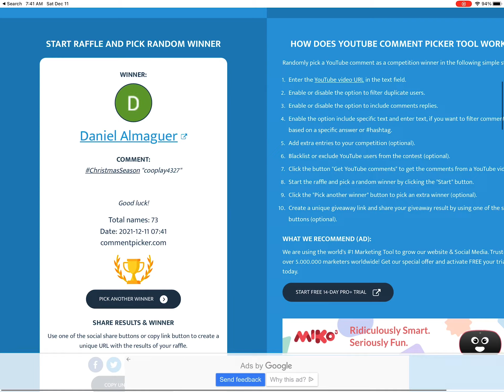400 ROBUX GIVEAWAY WINNER!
GG to the winner!